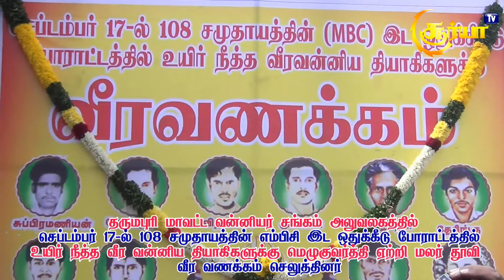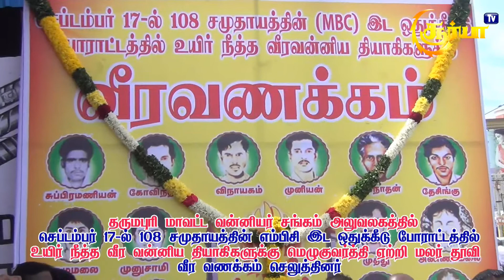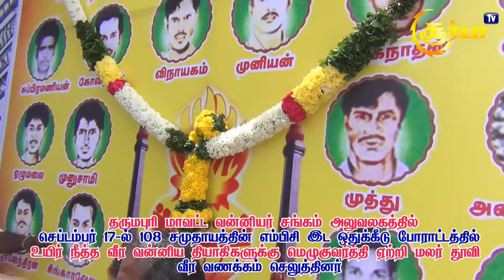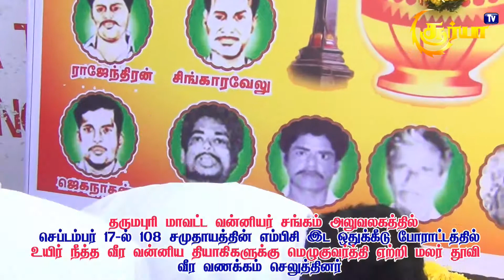இட ஒதுக்கீடு போராட்டத்தில் உயிர்நீத்த தியாகிகளுக்கு பாமக சார்பில் மெழுகுவர்த்தி ஏற்றி நினைவஞ்சலி